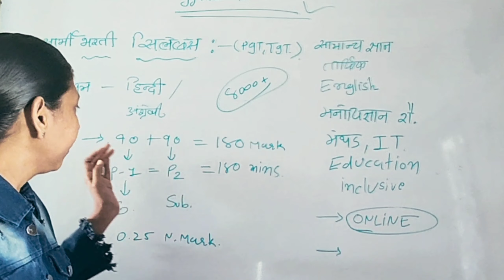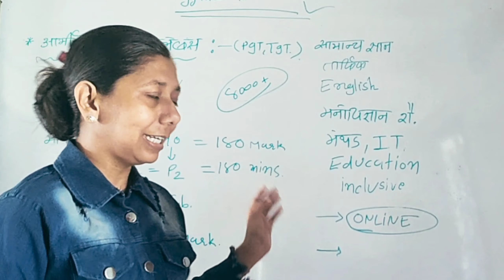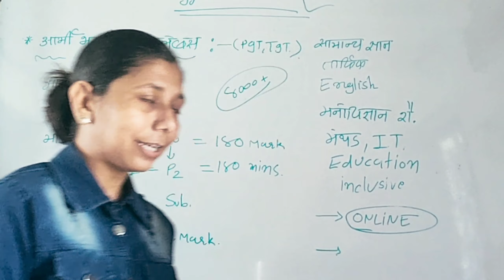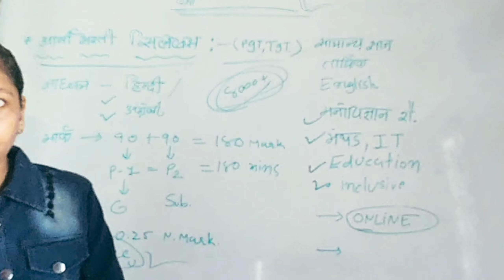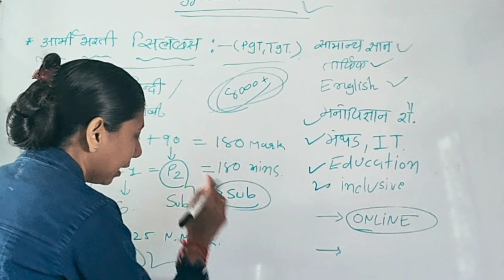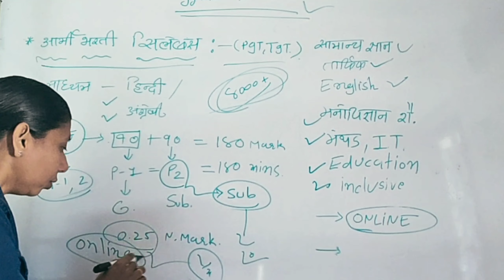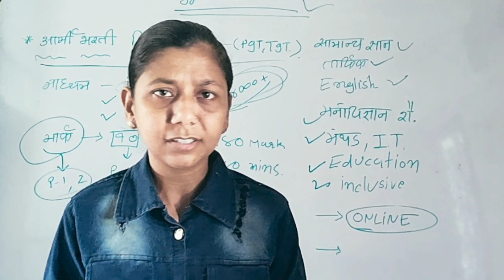💥આર્મી સ્કૂલ નો અભ્યાસક્રમ અને પરિક્ષા ની તૈયારી ||how to prepare ?@gyanzalak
💥આર્મી સ્કૂલ નો અભ્યાસક્રમ અને પરિક્ષા ની તૈયારી ||armi school notification
aarmischoolonlin form
આર્મી_શાળા_ભરતી_અભ્યાસ ક્રમ